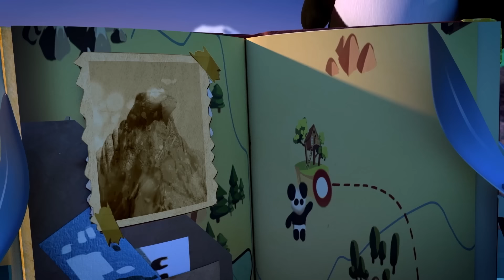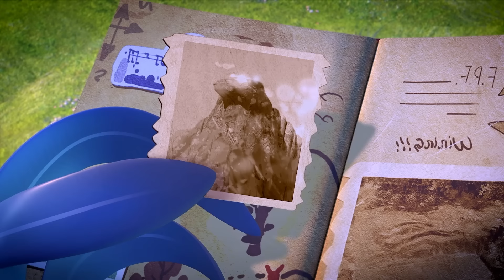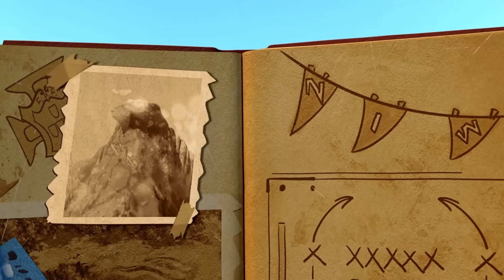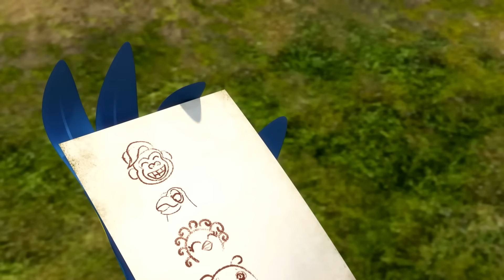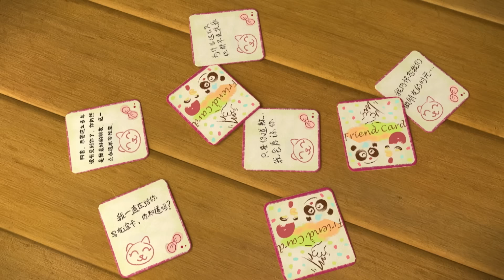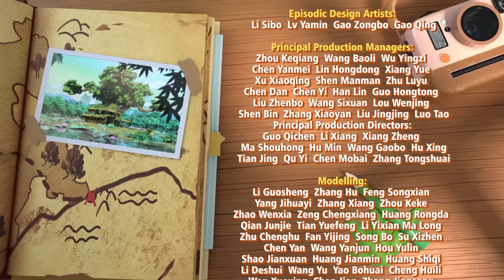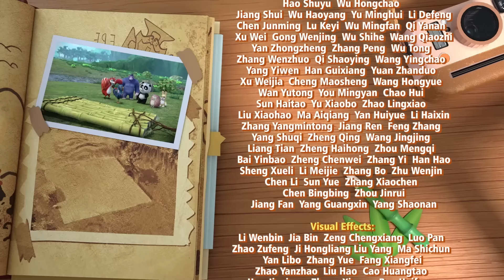ПРЕМЬЕРА! Панда и петушок Лука - Новые мультики для детей - Сборник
Премьера нового мультфильма на канале Теремок ТВ!
Мультсериал "Панда и петушок Лука" расскажет детям о приключениях милого петушка Луки из солнечной Португалии и уже знакомой нам Панде из Китая. Лука очень любознательный и любит играть на гитаре. Однажды его дедушка отдаёт внуку свою самую ценную вещь – путевой журнал, который он вёл, путешествуя по далёкому Китаю.

Мультики для детей про знаменитого Кротика! Смотрите новые серии в плейлисте на нашем канале мультиков

Смотрите лучшие детские мультфильмы, развивающие мультики для малышей, познавательные и обучающие мультфильмы для дошкольников, новые серии популярных сериалов, советские мультики, веселые песенки, передачи и игры для детей!